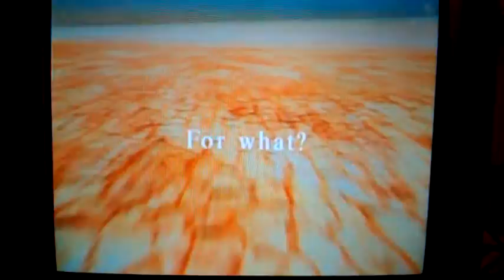F F 8 opening. Android record.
F F 8 opening.